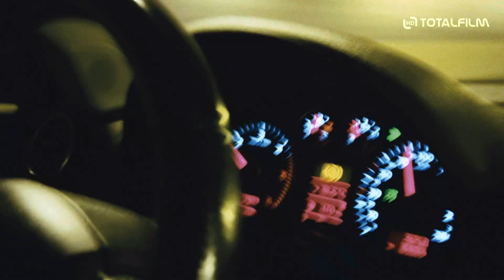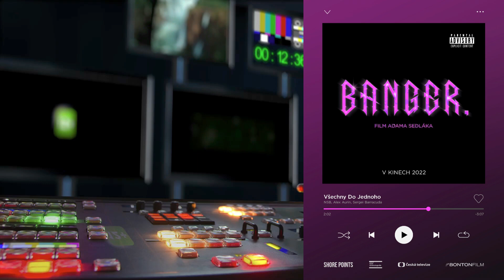Banger. (2022) HD teaser trailer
Hlavní postava v podání Adama Mišíka prodává nejlepší kokain v Praze, ale jeho snem je nahrát svůj vlastní banger. Se svým producentem Láďou se vydává na jízdu nočním městem, aby na feat získal rappera Barracudu. V dalších rolích se představí Marcel Bendig, Anna Fialová, nebo právě rapper Sergei Barracuda, jenž ztvárnil sám sebe. Ve filmu se objeví také hvězdy sociálních sítí Anna Purič, Džana Valjevac, pornoherečka Stacy Cruz a další známé tváře.